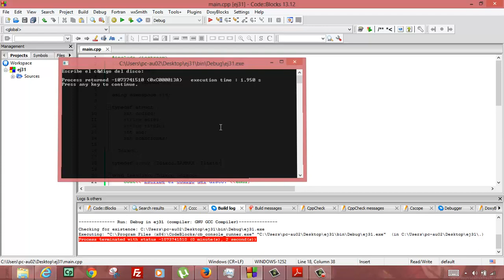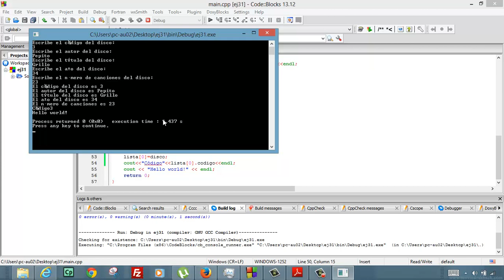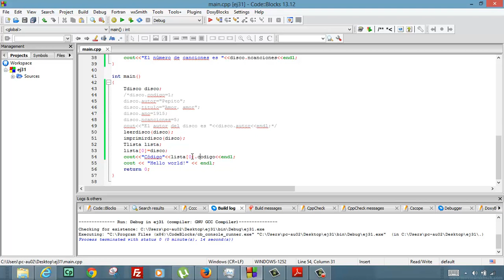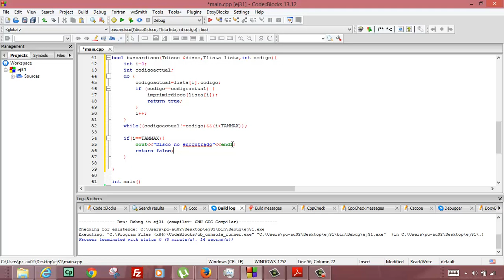Programacion C++ Array de Estructuras Informatica Academia Usero Estepona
Programacion C++ Array de Estructuras Informatica Suscríbete a nuestro canal en Youtube para ayudarnos a seguir creciendo Academia Usero en Estepona, el centro de formación con más vídeos en Internet del Mundo presenta